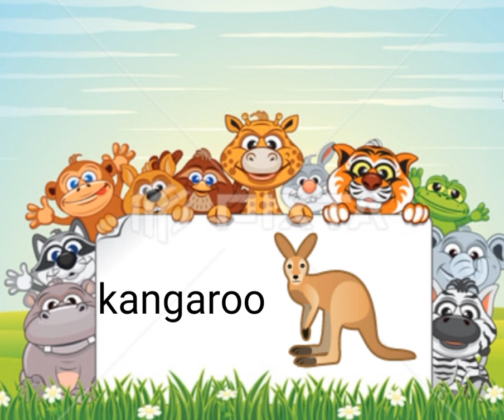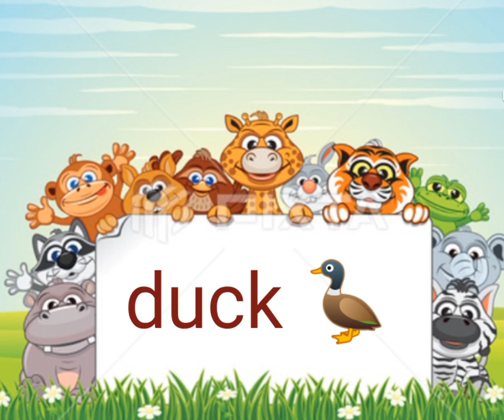animals names||learn animals name for children